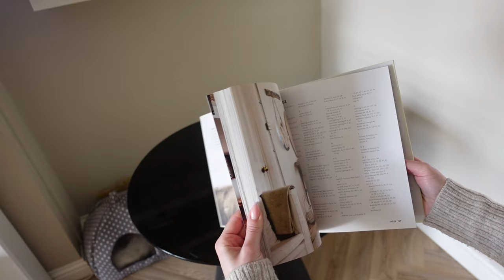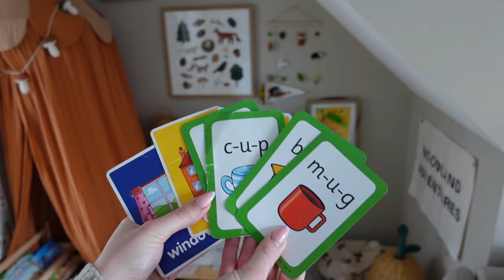DEEP SPRING CLEAN, ORGANISE & DECLUTTER MY DEPRESSION HOME | Deep Cleaning Diaries *NEW 2024*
I have been doing a deep clean each week of my home tackling the problem areas to help relieve my anxiety and depression. This is a realistic messy home with kids if you are looking for a real clean in a real home with tips, tricks and motivation-I'm your girl. Hope you love the video and sending you lots of love for the week ahead!

I post Thursdays and Sundays am UK time.

Aff Links
Steam cleaner

THE STEAM CLEANER YOU NEED IMMEDIATELY!!
Temu link free art cart temu.to/m/ed102h3g0t9 code 'dkx6893'
Let me know if I missed anything out and I’ll add the link 💓